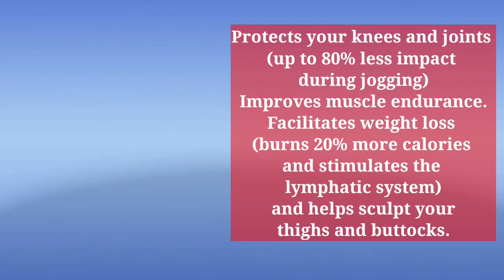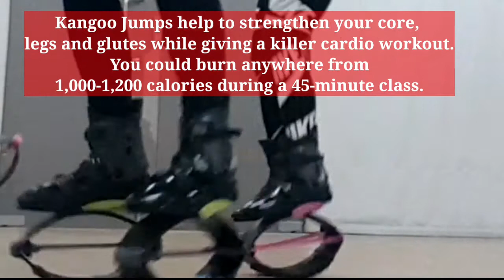Rebound Boots for Exercise| Kangoo Jumps | Coach Romy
Hi TEAM BUDDIES, free to tag us sa mga workout na ginagawa niyo.

Before beginning this workout or any exercise program, please consult a physician or doctor for appropriate exercise prescription and safety precautions.

The workout instruction and advice presented are in no way intended as a substitute for medical consultation. As with any exercise program,
if at any point during your workout you begin to feel faint, dizzy or have physical discomfort,
you should stop immediately and consult a physician or doctor.